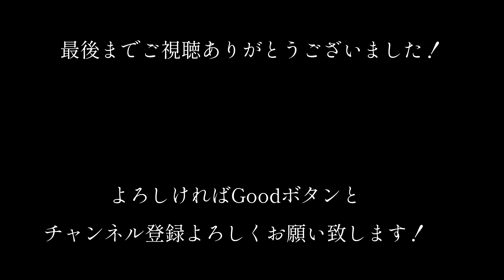【 Enko-ji Temple 】🇯🇵🌸The serene and beautiful Japanese garden in Kyoto Japan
This time, I'll introduce you to Eikō-ji temple, where the Kawazu cherry blossoms are in bloom.
Enkō-ji boasts two beautiful gardens: a dry landscape garden and a pond garden.
This video captures both gardens in detail, allowing you to relax and enjoy the scenery.

※This channel is using ChatGPT to translate into English so that it can be understood by people from foreign countries. There might be differences in the nuances of the translation.

※Filmed in  March 11. 2024

Place I'm introducing today🔽

filming equipment🔽
Olympus pen-f

曲名「春の夜」
フリーBGMサイト MOMIZizm MUSiC